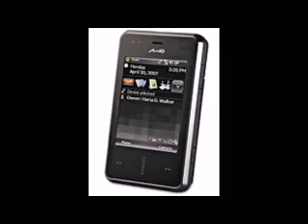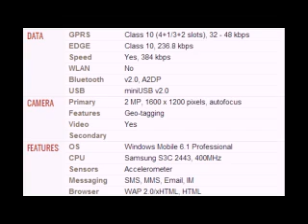Mitac MIO Leap G50 Mobile full specifications, features And price